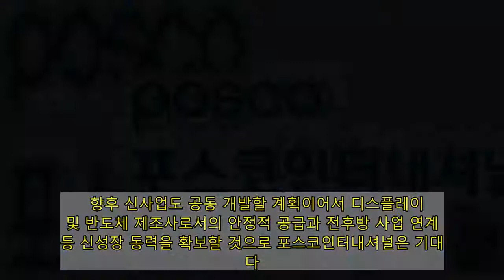포스코인터, 레이저 절단기술 강소기업에 투자…신성장사업 확대 | 연합뉴스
(서울=연합뉴스) 조재영 기자 = 포스코인터내셔널이 기술 분야 강소기업에 지분을 투자해 신성장 사업 확대에 나선다.    포스코인터내셔널은 8일 인천 송도 사옥에서 국내 레이저 기술 강소기업인 아이티아이와 신주인수계약을 체결했다고 밝혔다. 구체적인 지분 취득 규모는 공개하지 않았다.    아이티아이는 초정밀 레이저 기술과 광학 기술을 사용한 레이저 열충격 절단 특허를 보유했다. 이 기술로 최신 폴더블·롤러블 디스플레이에 커버 유리로 사용되는 초박막 유리를 가공하고, 반도체 웨이퍼 절단 장비를 제조해 판매한다.   광고    포스코인터내셔널에 따르면 현재 디스플레이 시장은 기존 투명 폴리이미드 필름(CPI)의 긁힘에 약한 단점을 보완할 수 있는 초박막 유리 소재로 전환하고 있다.   초박막 유리 부품 시장은 올해 1천800억 원 규모에서 2025년 1조2천억 원 규모로 연평균 47% 성장이 예상된다. 웨이퍼 글로벌 절단기 시장 역시 지난해 약 8천억 원에서 2025년 1조1천억 원 규모로 성장할 것으로 관측된다.    현재 30마이크론 수준의 아주 얇은 초박막 유리와 반도체가 생산되고 있지만, 얇은 소재의 특성상 절단이 매우 까다로워 기존의 기술로는 고효율 양산이 어렵고, 다양한 후가공 공정도 필요한 실정이다.    포스코인터내셔널 측은 "아이티아이의 특허 기술은 레이저로 절단하는 단계서부터 균열이 발생하지 않는 기술로, 연마나 부식 등 후공정도 필요하지 않다"면서 "이런 차별적인 기술에 우리의 해외 역량을 합치면 시장을 선점할 수 있다고 판단했다"고 말했다.    이번 협력으로 아이티아이는 제품의 고효율·안정적인 가공 체계를 구축하고, 포스코인터내셔널은 아이티아이의 해외시장 진출과 판매 확대를 지원한다.    향후 신사업도 공동 개발할 계획이어서 디스플레이 및 반도체 제조사로서의 안정적 공급과 전후방 사업 연계 등 신성장 동력을 확보할 것으로 포스코인터내셔널은 기대했다.    이 회사 관계자는 "이번 투자를 시작으로 기존 사업 분야 이외에 신성장 동력 확보와 상생협력 사례를 지속해서 발굴할 예정"이라고 말했다.